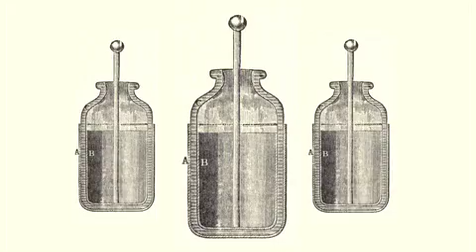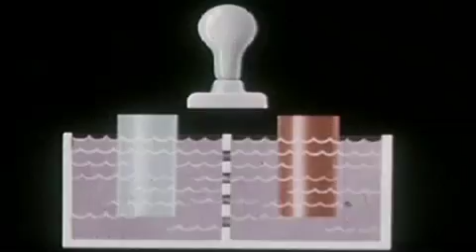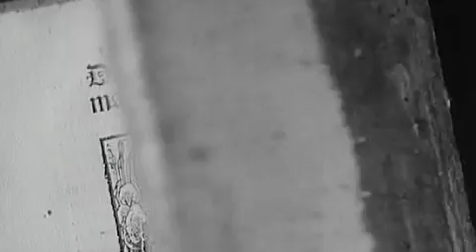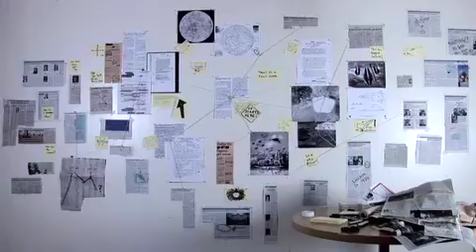Stuff They Don't Want You To Know - Antikythera Mechanism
The Baghdad batteries and the Antikythera mechanism have puzzled many historians -- they just appear too advanced for their time. Where did they come from? Listen in and learn why some people think we've drastically underestimated ancient civilizations.